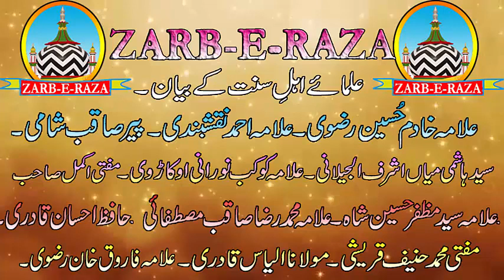Asal Sunni Koun Hai ????????????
islamic video manzra
Hellow friends subceribe my channel